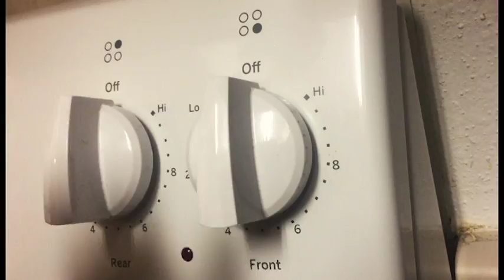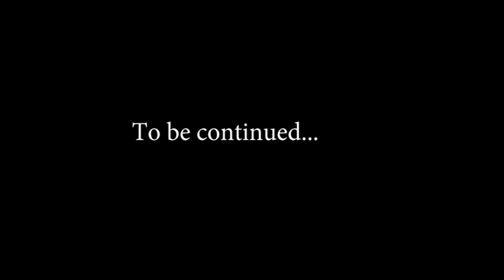Jacob Glasgow - Smartphone Video Project (Hungry Man)